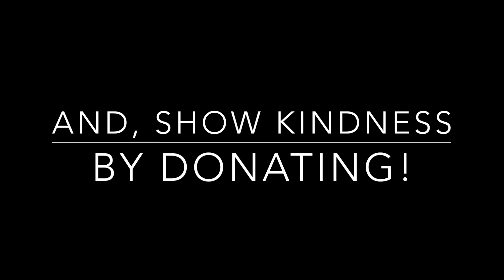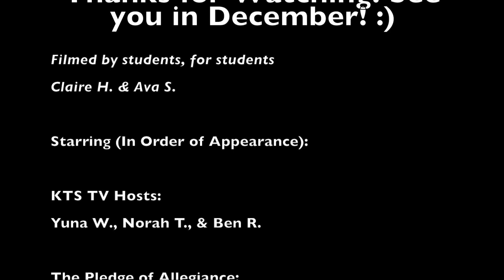11 30 2023 AM Announcements